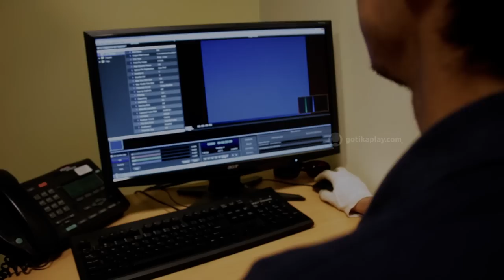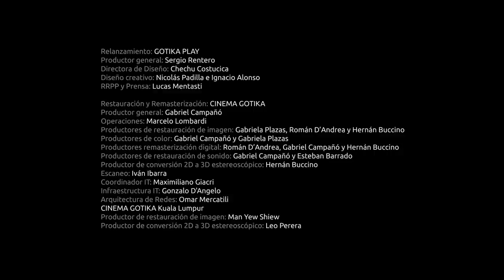Los Bañeros Más Locos del Mundo | Demo de Remasterización [HD]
Gran Re-Estreno 9 de Enero de 2014

¡Entrá al sitio oficial para participar en increíbles sorteos!

Los Bañeros Más Locos del Mundo (Carlos Galettini / 1987 / 2013 Restored)